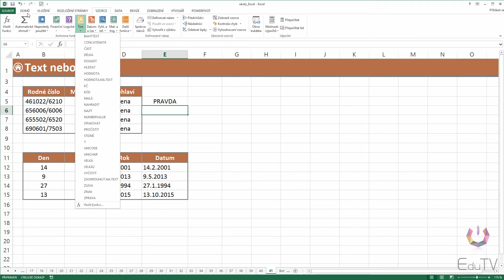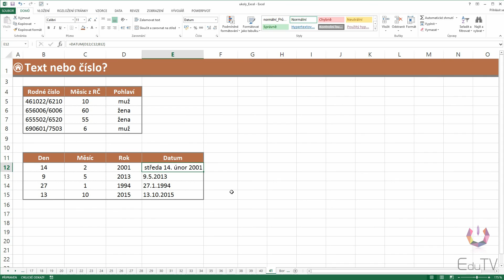Převod textu na číslo v Excelu | EduTV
Při práci s Excelem se vám může stát, že máte v buňce uložený namísto čísla, text. Jak jej ale jednoduše převést na číslo, když změna formátu čísla nepomáhá? Jak převést datum správně? To si ukážeme v našem videu.

Máte zájem o pracovní soubory použité v našich video návodech?